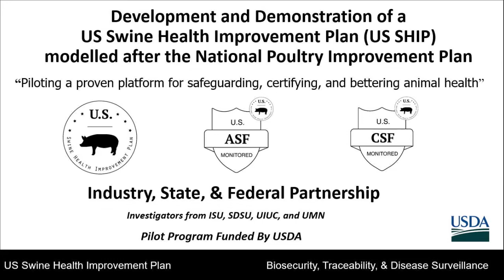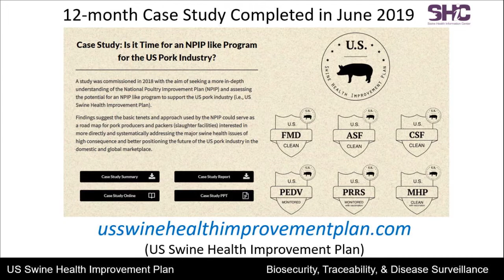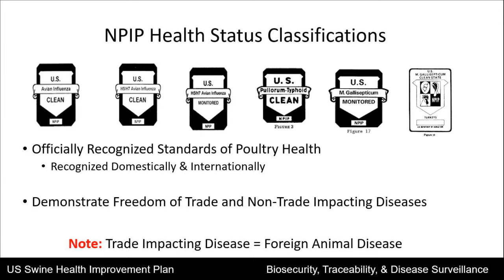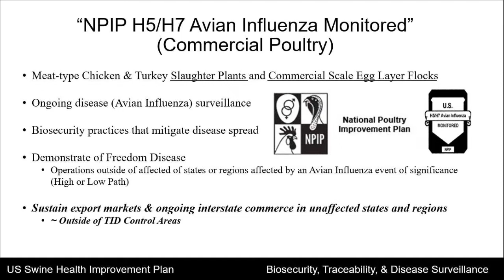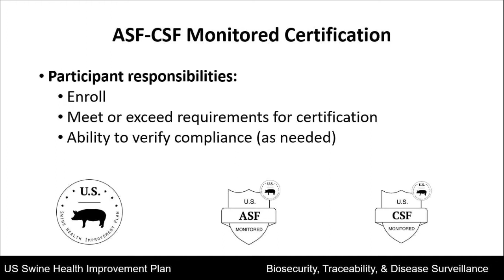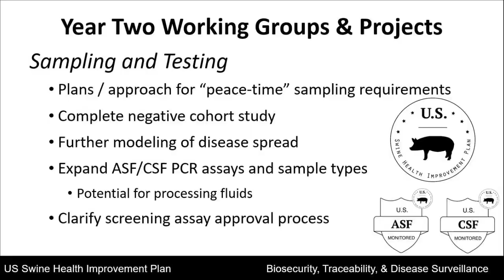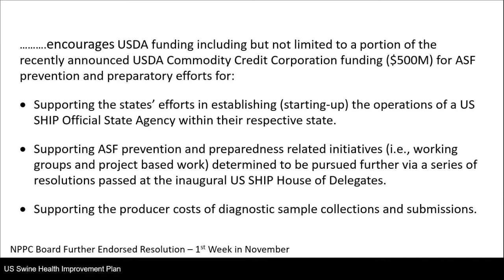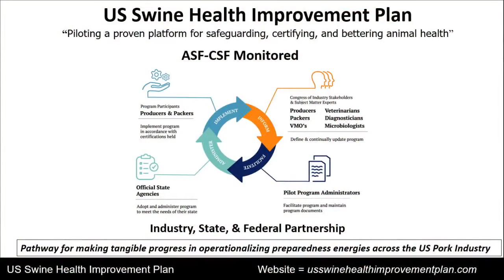2021 KSU Swine Day - Rodger Main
Swine Health Improvement Plan - Rodger Main